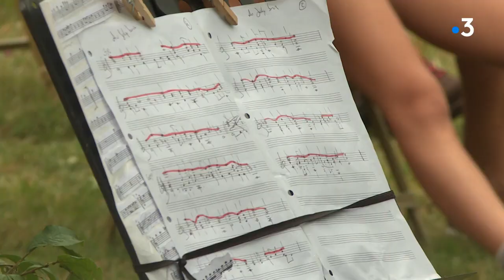Artistes déconfinés en jardin, la tournée d'été de l'Ensemble Justiniana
Artistes déconfinés en jardin ... c'est le spectacle proposé cet été par Charlotte Nessi, fondatrice de la compagnie nationale de théâtre lyrique et musical  l'Ensemble Justiniana...en lieu et place de son traditionnel opéra  promenade, qu'elle crée chaque été depuis plus de 30 ans. Crise sanitaire oblige, place à plus petite forme jouée pour la 1ère fois à Provenchère (Doubs) une tournée qui va durer jusqu'à fin août dans 7 villages de la région avec 2 représentations à chaque fois.
ITW de Yann Rolland, Contreténor, Charlotte Nessi Fondatrice de l'Ensemble  Justiniana, Cie nationale de théâtre lyrique et musical, Pierre Chalmeau, Pianiste.
Reportage  Aline Bilinski, Julian Lanchas, Rémy Bolard.
Montage Florentin Nogara